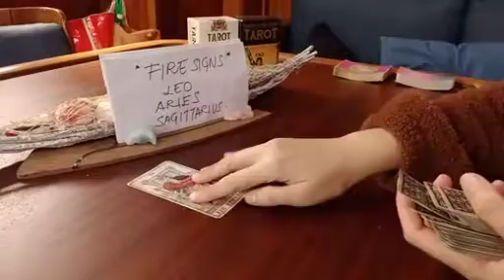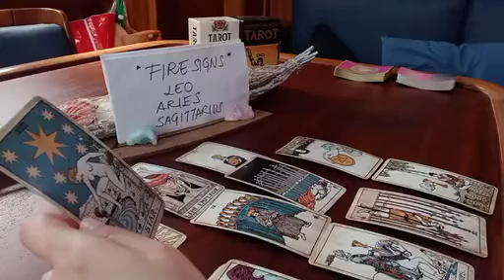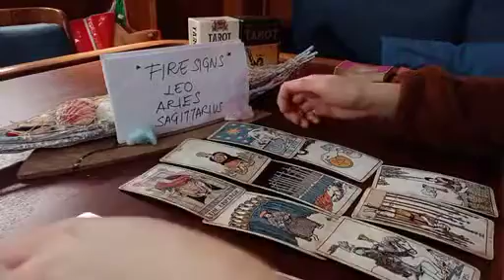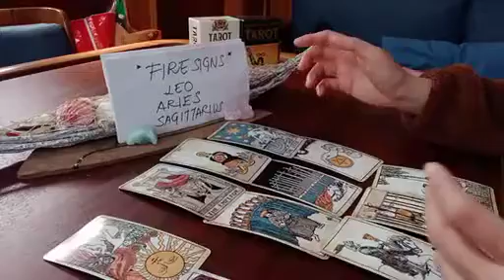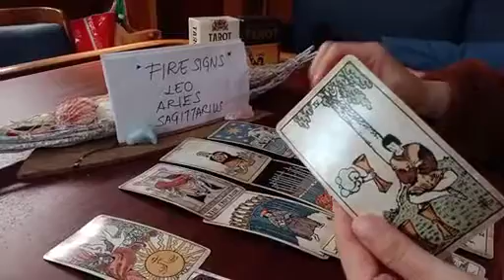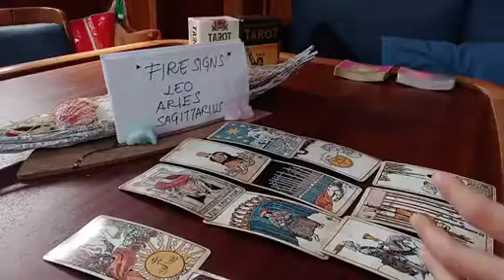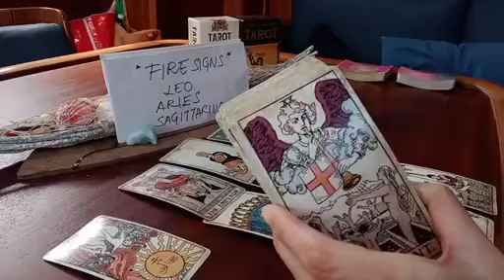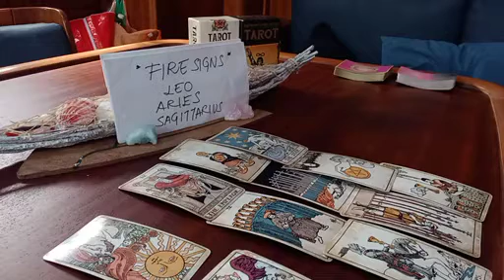SAGITTARIUS ⏳️ WITHIN 48 HOURS, YOU'LL BE EXPERIENCING....✨️ MARCH 2023 TAROT READING TODAY DAILY